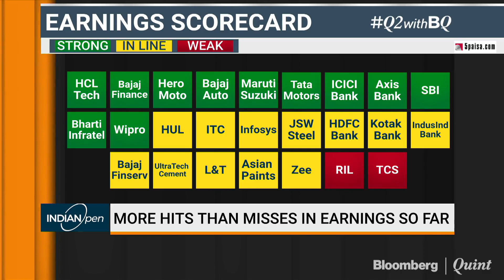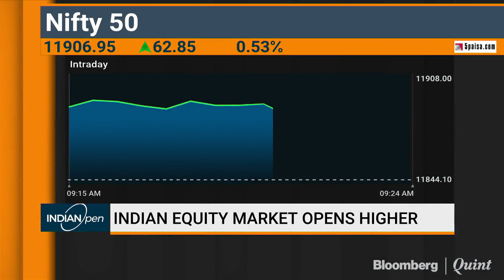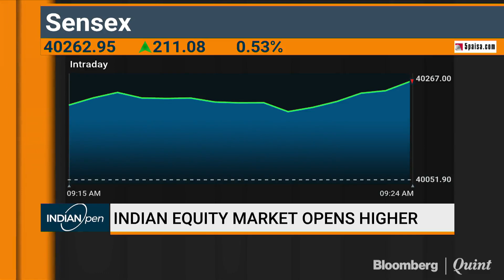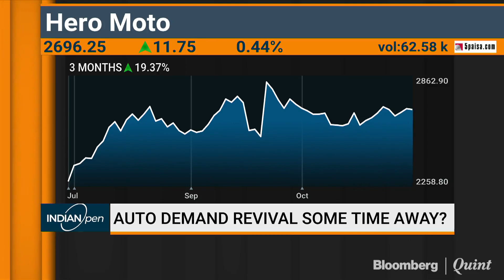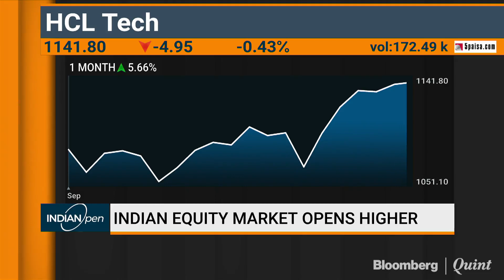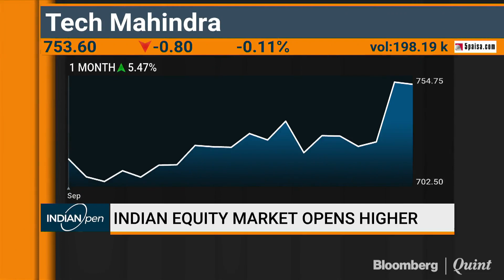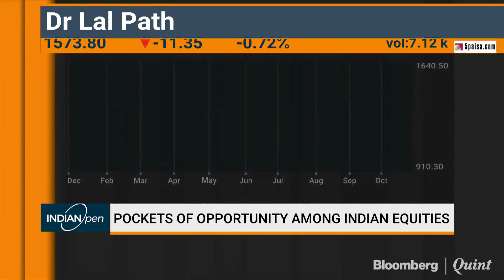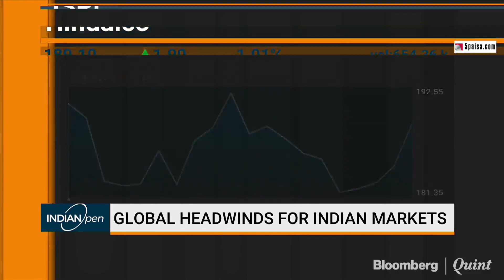Festival Sales Were Better Than Expected: Dalton Capital's UR Bhat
Dalton Capital's UR Bhat talks about...
- Earnings review
- Markets & macros
- Auto demand revival?